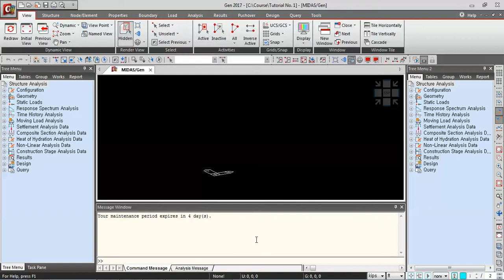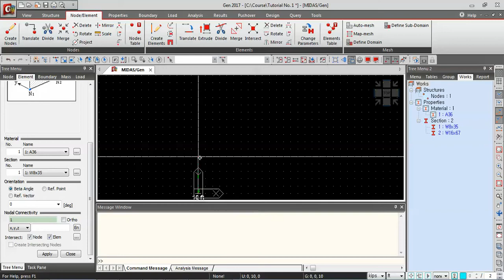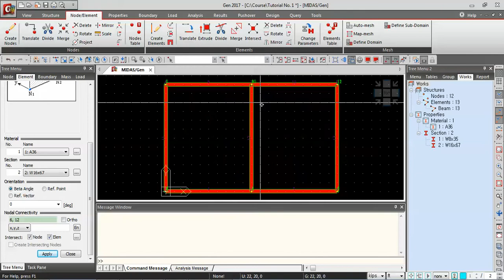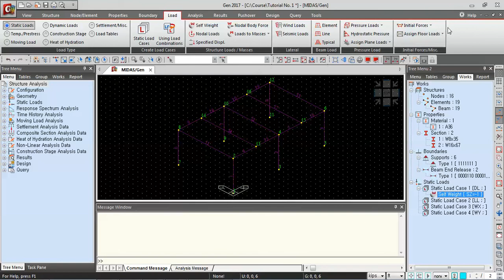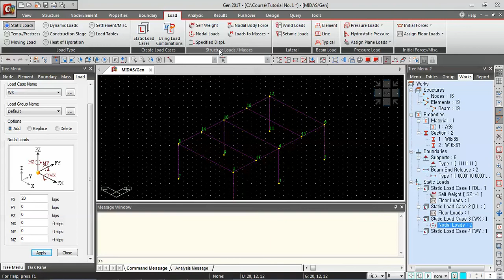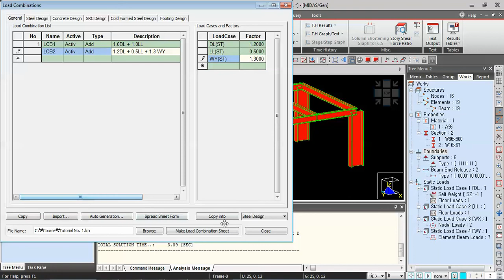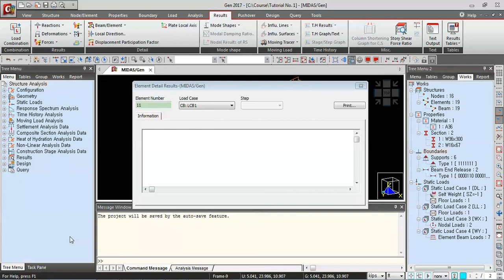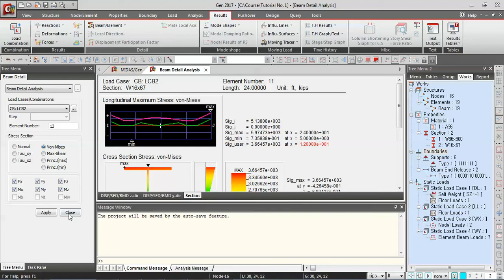Tutorial 1 - 3D Simple 2-Bay Frame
created and uploaded by MIDAS IT Philippines Corporation

Tutorial File can be found in your installation folder

C Drive Program Files MIDAS midas Gen  Manual  Tutorials